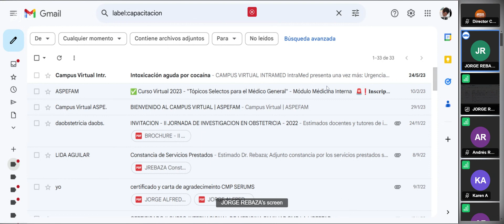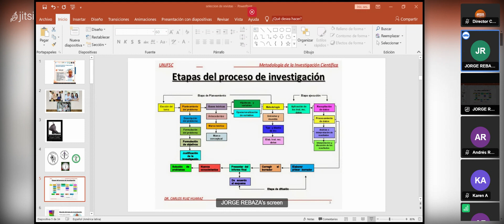CURSO INTRODUCTORIO PARA INVESTIGADORES PRINCIPIANTES. Ponencia V Parte I Dr Jorge Rebaza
Selección de revistas y publicación de artículos científicos